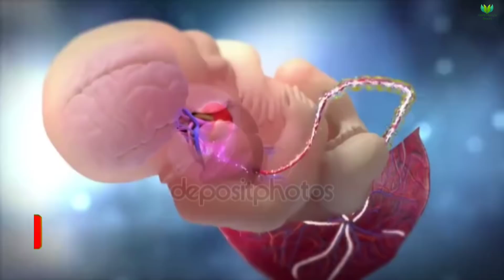গর্ভাবস্থায় কাঁচা আম খাওয়ার পরিণতি দেখুন || গর্ভাবস্থায় কাঁচা আম উপকারি নাকি ক্ষতিকর আসল সত্যি জানুন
গর্ভাবস্থায় কাঁচা আম খাওয়ার পরিণতি দেখুন! || গর্ভাবস্থায় কাঁচা আম উপকারি নাকি ক্ষতিকর আসল সত্যি জানুন || গর্ভাবস্থায় কাঁচা আম খেলে কি হয়? || benefits of eating green mango during pregnancy || Health Bangla Beauty